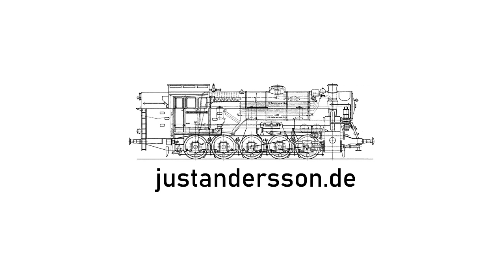SMB Einbau BR38 Fleischmann Standardtender - Schritt für Schritt - für GAM und Sound Spur N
Der Wannentender ist ja bereits per Video umgebaut worden. Hier nun ergänzend Schritt für Schritt der Standardtender mit unserem neuen SMB.
Für SD05A oder MS500 direkt im Tender geeignet. Kein Gedöns, einfacher Umbau.
Den SMB gibts im Shop oder bei ebay oder bei justandersson & friends (dort portofrei).